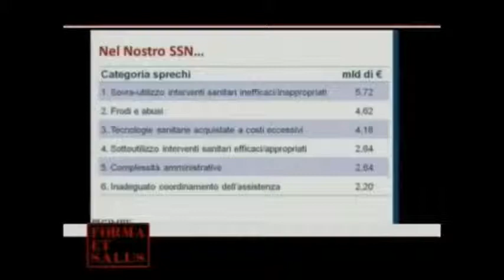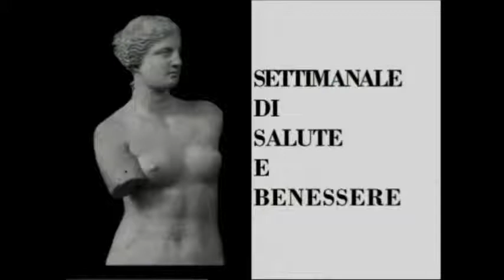Stato e Regioni tutelano il diritto costituzionale alla Salute?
Il Presidente Nino Cartabellotta ospite del programma televisivo Forma et Salus. La puntata è dedicata alla crisi del SSN, alla Costituzione che garantisce “universalità ed equità di accesso a tutte le persone, agli sprechi e al progetto "Salviamo il Nostro SSN"